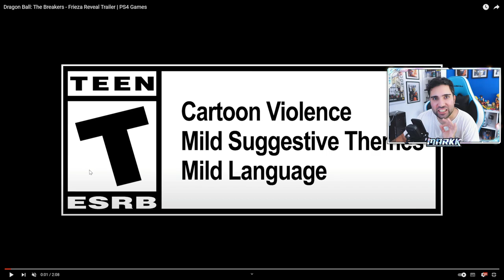YA HAY FECHA🔥DRAGON BALL: THE BREAKERS